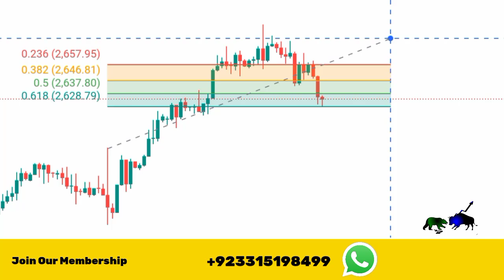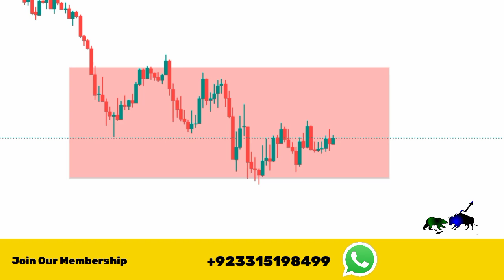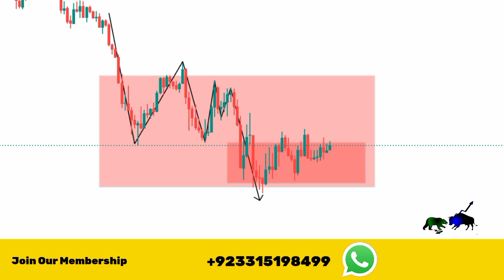Xauusd Valid Liquidity Sweep Entry Confirmation ( Ep 1) Smc Learning Hindi Urdu